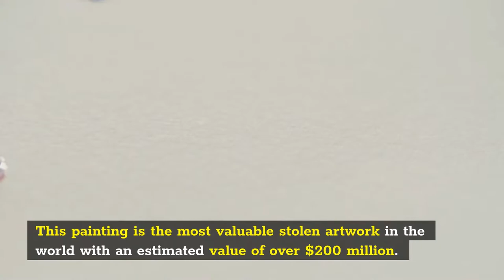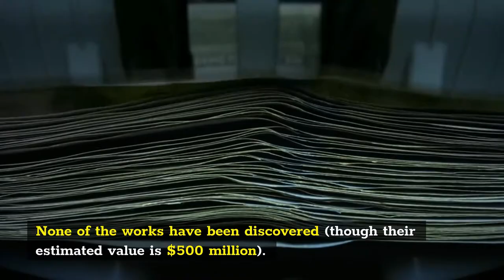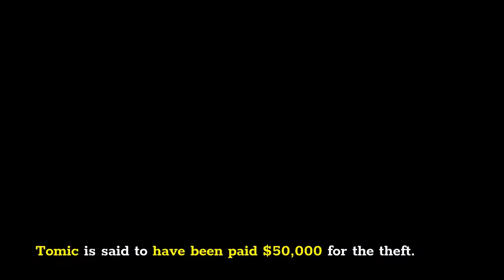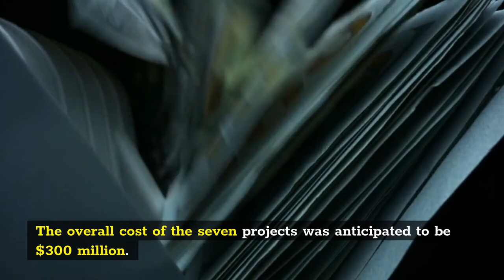"The estimated value is $500.000.000!" | Top 10 Paintings That Got Stolen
There have always been art thieves as long as there has been art. Occasionally, groups of thieves have been able to take large hauls of art worth hundreds of millions of dollars all at once, while at other times, criminals have focused on a single item. Some criminals succeed, but others are apprehended, and the artwork is sometimes damaged in the process. Today, we look at some of the most iconic works of art ever stolen, including paintings by Leonardo da Vinci, Rembrandt van Rijn, and Pablo Picasso several of which were never recovered.
Even though technology has advanced and the methods of committing heists have evolved, burglaries of the world's most valuable artworks continue to occur on a regular basis, thus adding new and odd chapters to the annals of art history.
Although many more pieces have been recovered as a result of the robberies, a substantial number of well-known and valuable paintings have still to be discovered. Here are the top 10 paintings that got stolen and have yet to be discovered.

Top 10 paintings that got stolen:
0:00 - Intro
0:43 - The Concert by Johannes Vermeer
1:24 - The Storm of the Sea of Galilee by Rembrandt van Rijn
1:57 - Still Life with Candlestick by Fernand Leger
2:46 - Le Pigeon Aux Petit Pois by Pablo Picasso
3:26 - Poppy Flowers by Vincent Van Gogh
4:03 - Nativity of St. Francis and St. Lawrence by Caravaggio
4:37 - Portrait of a Young Man by Raphael
5:21 - Just Judges of the Ghent Altarpiece by Jan and Hubert Van Eyck
6:29 - View of Auvers-sur-Oise by Paul Cezanne
7:21 - Charing Cross Bridge by Claude Monet